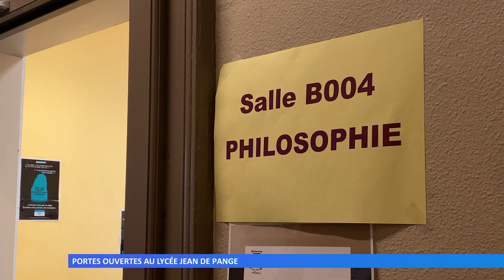Portes ouvertes au lycée Jean de Pange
Le lycée général Jean de Pange a ouvert ses portes ce week-end pour aider les troisièmes à la recherche d’une orientation.
Réalisation : Christelle REWIAKO